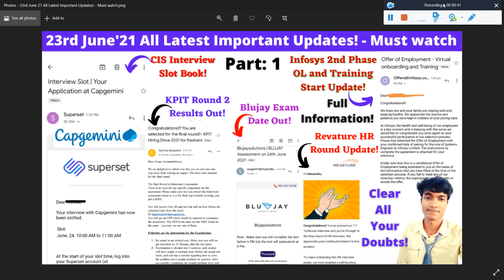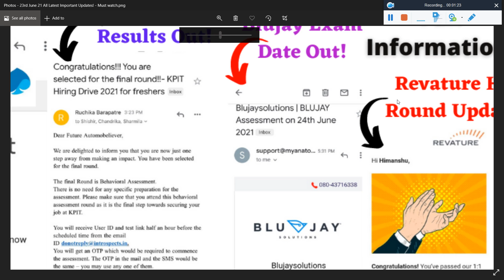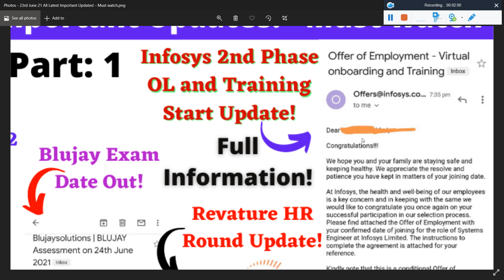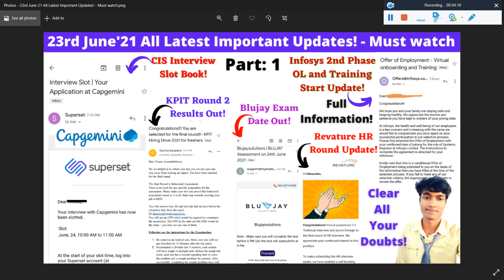🔴#1 Capgemini, Infosys, KPIT, Revature, BluJay 2021 All Important Updates & Information in One Video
🔴#1 Capgemini, Infosys, KPIT, Revature, BluJay 2021 All Important Updates & Information in One Video | CIS Interview Slot Book! | KPIT Round 2 Results Out! | Blujay Exam Date Out! | Infosys 2nd Phase OL and Training Start Update! | Revature HR Round Update! | Clear All Your Doubts! - Clear all Your Queries/Doubts - Complete Information

capgemini
capgemini exam pattern
capgemini test pattern
capgemini interview questions and answers
capgemini syllabus
capgemini interview questions
capgemini coding questions
capgemini online exam date
capgemini exam pattern 2021
capgemini online exam
capgemini latest exam syllabus
capgemini interview,
capgemini cse interview
capgemini interview for freshers
capgemini online test
accenture off campus
capgemini  test pattern 2021
capgemini
capgemini syllabus
capgemini syllabus 2021
capgemini recruitment 2021
capgemini recruitment process
capgemini coding questions
accenture exam pattern
accenture recruitment
accenture ase
capgemini recruitment 2020
capgemini jobs
syllabus for accenture
accenture full syllabus
accenture aptitude syllabus
capgemini  bangalore
accenture hiring process 2021
capgemini  recruitment,
accenture job
capgemini recruitment 2020 for freshers
capgemini india
capgemini interview
accenture careers
freshers hiring
accenture jobs
capgemini
capgemini jobs 2021
capgemini jobs for freshers
jobs in Capgemini
capgemini jobs for freshers 2020
capgemini recruitment
capgemini job
capgemini 2021
capgemini hiring process 2021
capgemini jobs vacancies
capgemini off campus drive 2020
capgemini hiring
fresher job,
freshers jobs,